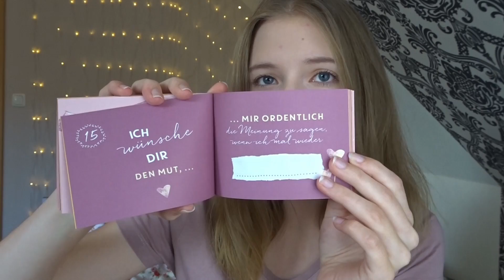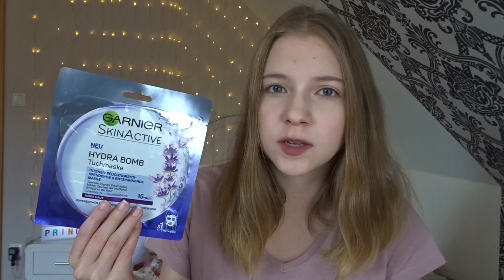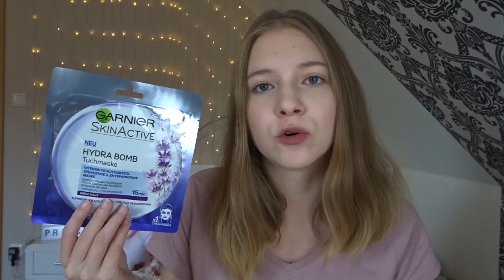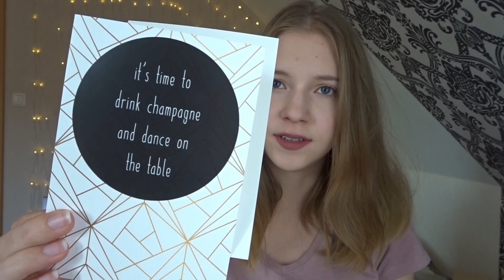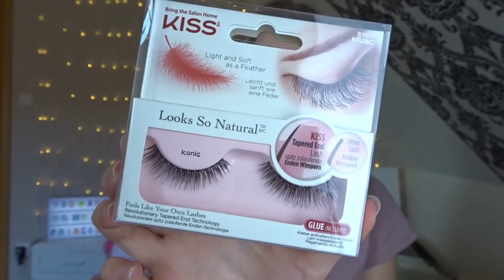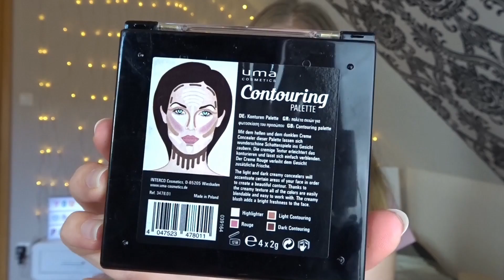DAS BEKOMMEN YOUTUBER ZUGESCHICKT😍🔥 - PINKBOX & ROMWE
🙋Über mich:
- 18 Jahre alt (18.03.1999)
- wohne in der Nähe von Hamburg

💑Über meinen Freund (Malte):
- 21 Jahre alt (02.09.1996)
- wohnt in der Nähe von Lüneburg

E-Mailadresse für geschäftliche Anfragen:
Mein Equipment:
🎥Kamera: Nikon D5100 & Sony DSC-WX500
🍀Objektiv: Nikon AF-S NIKKOR 18-55mm
💡Beleuchtung: 2 Softboxen
🎬Schnittprogramm: MAGIX Video Deluxe
🎤Mikrofon: Rode VideoMic Pro
📹Vlog-Kamera: Sony DSC-WX500